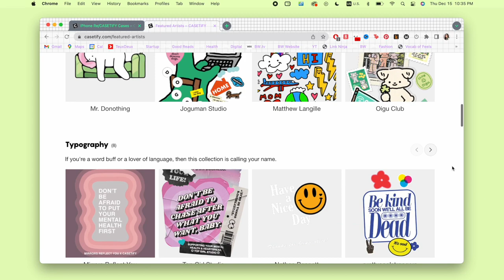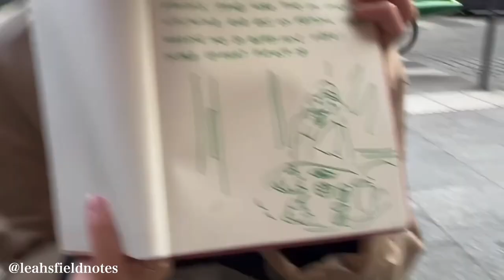unconventional habits that bettered our lives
IG | Habits that changed our lives but make it unconventional, featuring one of my fave humans to grace this earth, @leahsfieldnotes 🫂🤭💞 CASETiFY’s Bounce Cases & Clear Cases are avail at Casetify.com!

TIMESTAMP:
0:00 Intro
1:13 1) eat "bland" food
3:00 2) always be gifting
4:30 2.5) choosing the best gift
5:52 3) our lives = Minecraft
7:07 4) spill your own tea
9:01 5) make all the friends
10:37 6) 🫢
14:22 for anyone feeling potato

Video edited by Rowena Tsai